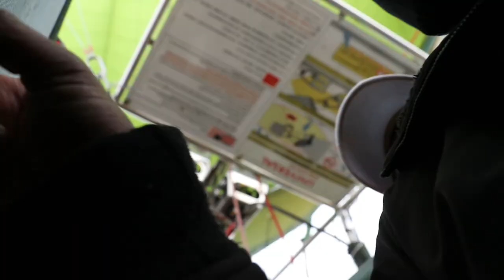ক্যাপাডকিয়া এরকম হবে আশা করিনি 🇹🇷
কখনও কখনও আপনি কোনো জায়গায়  চলে যান এবং বুঝতে পারেন যে এরকম কিছু আপনি আগে কখনো দেখেননি এমনকি আপনার কল্পনায় এমন কোনো ছবি তৈরী হয়নি। এই "নাদির অন দ্য গো" ভ্লগটিতে আমি আপনাদের দেখাতে চলেছি "ক্যাপাডোকিয়া", যেটির অবস্থান তুরস্কে হলেও এটি কোনো অন্য গ্রহের হয়ে থাকতে পারে। এই জায়গাটি দেখার জন্য ২ দিন অবশ্যই যথেষ্ট ছিল না এবং যখনই সুযোগ পাই এ জায়গাগুলোর আরো অনেক কিছু ঘুরে দেখার জন্য ফিরে যাওয়ার পরিকল্পনা  রয়েছে।

Gear:
Canon 80D
Canon 18-135 STM lens
Galaxy S10
Rode Videomicro

Drone shots for this video weren't filmed by me. I licensed to use them for a fee :)

0:00​ Intro
0:24​ Touchdown
1:10​ Now that's a rooftop
1:45​  Flight time
2:53 Rough stuff
3:14​ Boom
5:05​ Ignored again
5:40​ Turkish Doner time
5:55​ Sunrise point
6:25​ Sunset horsies and mountains
8:30​ When plans fail
8:55​ Castle?
9:27 Pigeon-land
11:05​ Next episode